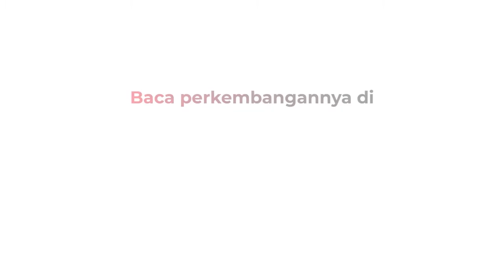Terjebak Macet, 2 Pencuri Sepeda Motor di Ciracas Ditangkap Polisi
Dua pencuri sepeda motor tertangkap di Ciracas, Jakarta Timur Minggu (27/6/2021) siang. Kedua pelaku berhasil ditangkap polisi karena terjebak kemacetan arus lalu lintas.

Android: inews.id/android
iPhone: inews.id/ios